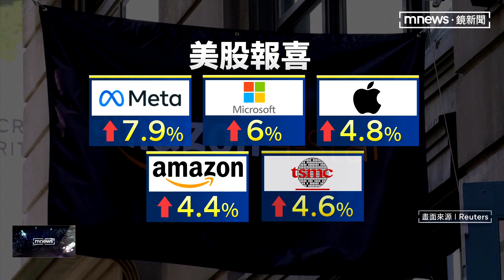鮑爾放鴿：最快12月放緩升息 道瓊進入牛市｜鏡新聞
美國聯準會主席鮑爾 ，昨天出席一場智庫演講時，就提到通膨降溫、經濟有望軟著陸，並強烈暗示聯準會12月例會，可能會放緩升息步調，也就是可能只會升息2碼。鮑爾的這一席話，帶動美股四大指數今天（12/1）統統收紅，道瓊指數大漲737點、邁入牛市，費城半導體指數更是飆漲5.9%。